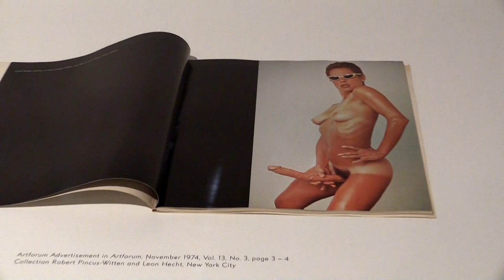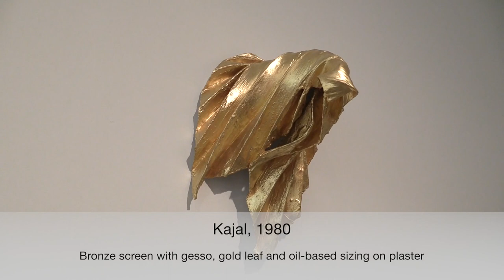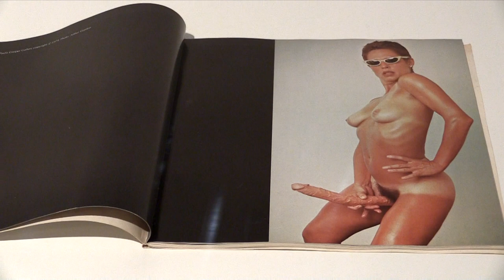Lynda Benglis interview, The Hepworth Wakefield, February 2015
Lynda Benglis is perhaps best-known for the full-colour advertisement she placed in Artforum magazine in 1974, consisting of a nude photograph of herself posing with a large latex dildo. A reaction to the phallocentrism of the contemporary art world, it certainly caused a stir. Her oeuvre, however, is much wider than merely overt feminist gestures, as visitors to this enthralling 50-work survey show at the Hepworth Wakefield – the first to take place in a UK institution – will discover. Describing her 3D sculptural pieces as paintings that have escaped from the frame of the canvas, Benglis was heralded in the 60s as the “heir to Pollock”, when she began creating her so-called Fallen Paintings, pouring liquid plastic on to the floor and against the walls. She is a lover of a wide range of materials – bronze, polyurethane, glitter, paper and film, to name but a few – and she has studios across the globe in New York, New Mexico, Greece and India. Throughout her career, Benglis has made a concerted effort to push against any definition and to resist categorisation. “I think artists create their own rules,” she says. “Or break them.” She spoke to Studio International at the opening of her exhibition.
Lynda Benglis
The Hepworth Wakefield
6 February – 1 July 2015